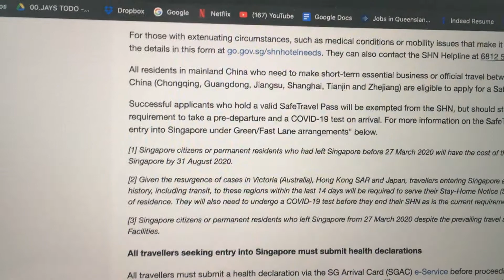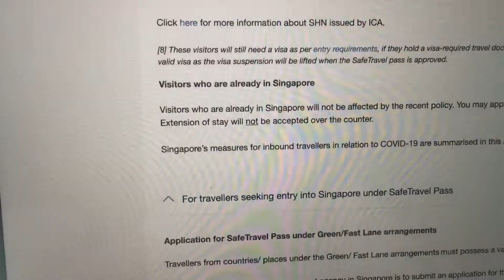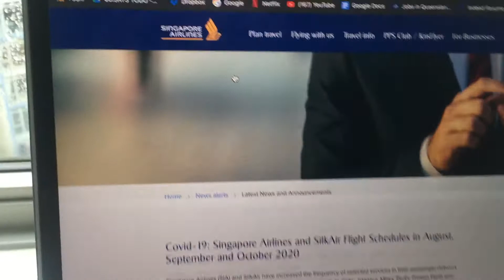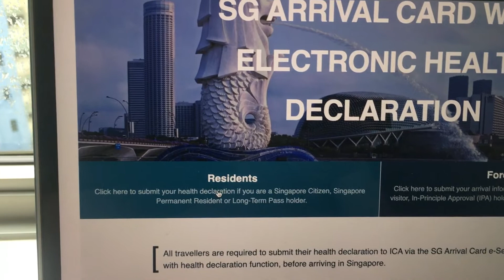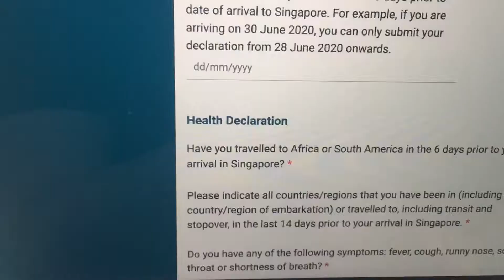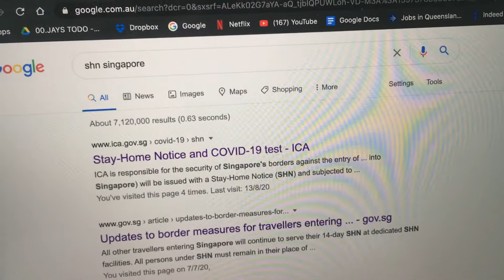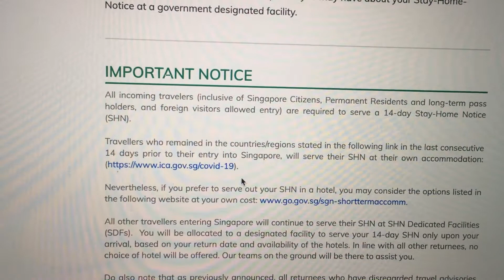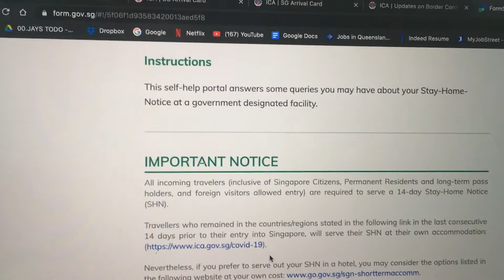(ขอนอกเรื่องบิวตี้นิดนุงนะ) 3 STEP เข้า SINGAPORE ช่วง COVID ดูให้จบนะคะ SingaporePR, Long-Term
🌈 อยากจะเล่าให้ฟังเพราะมีน้องๆ INBOX มาเยอะว่าขั้นตอนมันมียังไงบ้าง
ถ้าจะเข้าสิงคโปร์ต้องทำยังไง รับสาย & โทรกลับไม่ทันเลยมาทำเป็นคลิปให้ดูเลยง่ายดีแต่ว่าข้อมูลของเจเป็นข้อมูลที่ชัดเจนในส่วนของ PR ส่วน PASS อื่นๆจะได้แค่คร่าวๆนะคะต้องเช็คกับทางรัฐบาลอีกที .โชคดีนะคะทุกคน 🌈

Hi gorgeous,
My name is JAY
I am Native Thai
I am Singaporean Citizen
I am Based in Australia
I am a Professional Hair stylist &
Makeup Artist ✂️💄

Just need to share with you guys,
My own opinion all about LifeStyle Makeup Skincare Beauty & Also Luxury Stuff✨🛍💄👜👛👒💍🕶👠👗🧥💇🏼‍♀👘🧣👢I’m so exited. Let’s Get Started 👍🏻✨